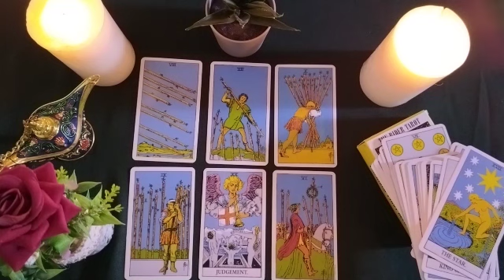PISCES🔋HE THINKS ABOUT YOU NON-STOP 🤯♥️💭 WE SNEAK INTO HIS MIND 😱✨